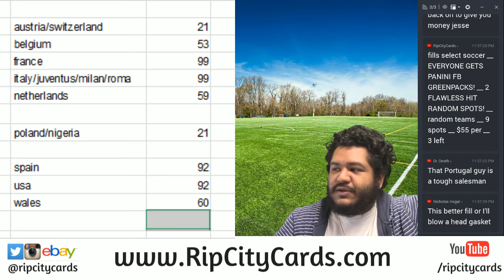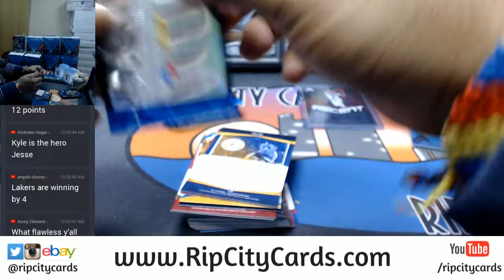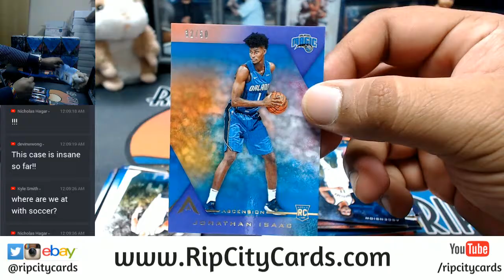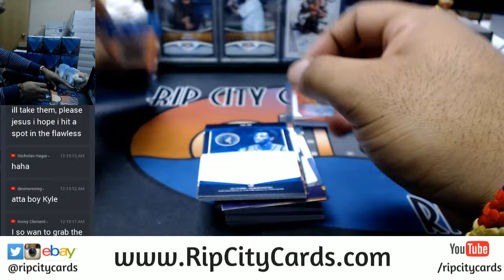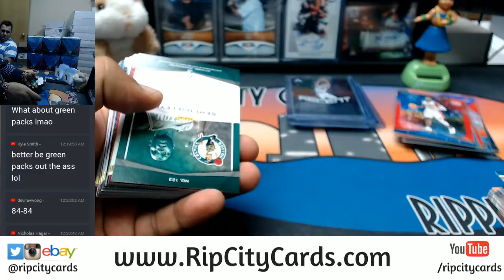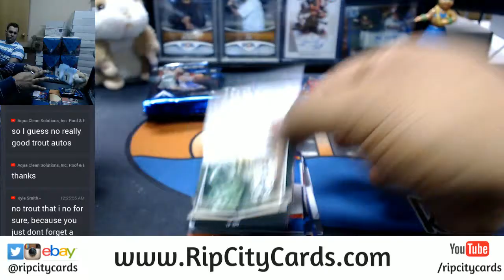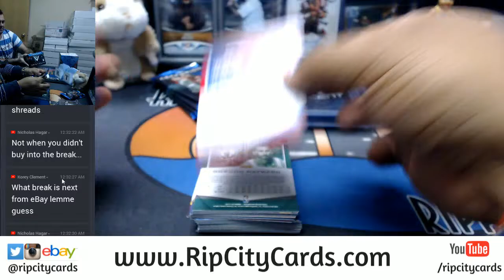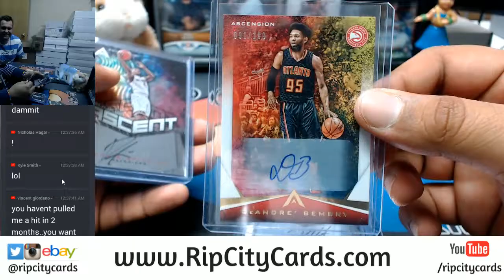2017 18 Panini Ascension Basketball 12 Box Full Case Break #7 eBay